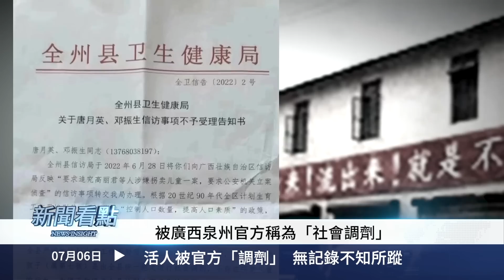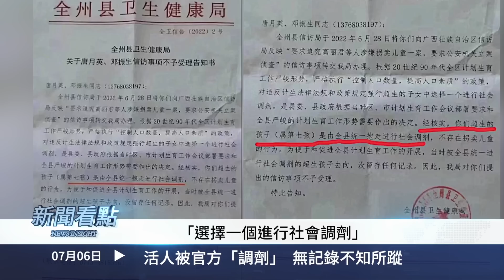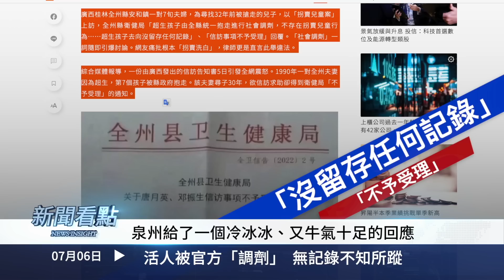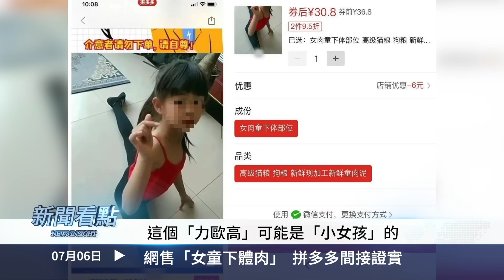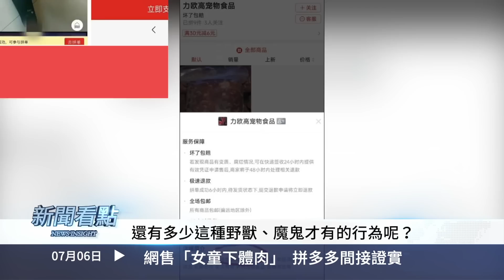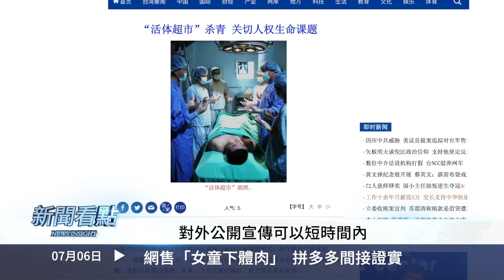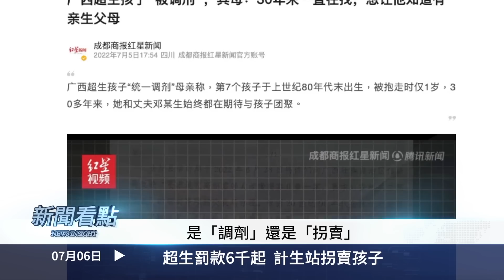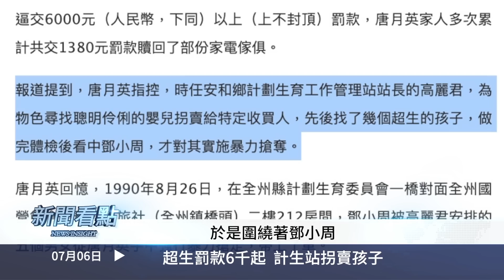💥活人被官方「調劑」，無記錄不知所蹤；網售「女童下體肉」，拼多多間接證實；超生罰款6千起，計生站涉嫌拐賣；裏應外合搶孩子，計生站長是「蛇頭」？30年尋子無著，高麗君心虛搬家【新聞看點 李沐陽7.6】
在我們生活中，經常會遇到類似的情況。比如崗位不太適合，同事之間可以相互「調劑」一下；每天都吃同一種口味的東西，我們可以適當「調劑」一下伙食等等。這種調劑充滿了善意，讓人覺得很舒服。

往大的方面說，像中共搞的什麼「南水北調」、「西氣東輸」等等種種折騰，也被中共說成是「調劑」。但是有一種「搶奪」並「涉嫌拐賣孩子」的罪惡，被廣西泉州官方稱為「社會調劑」。